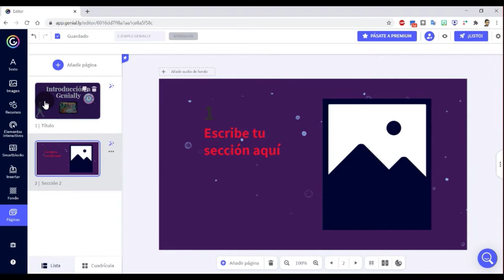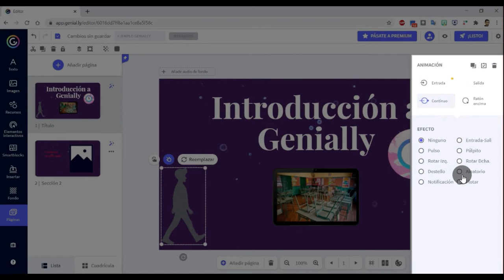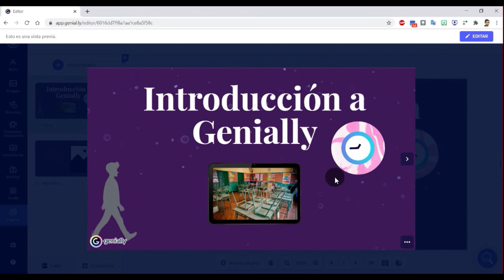Genially Tutorial básico 2023: Insertar animaciones (6)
En este penúltimo capítulo vamos a ver como insertar animaciones, por fin descubrimos la magia de esta aplicación 🧙‍♂️. En este punto te aconsejo que practiques mucho, porque una vez que lo domines, verás como te resulta de gran utilidad.

Esta presentación que te enseño a continuación es para que veas un ejemplo, se encuentra basado en una plantilla que nos ofrece la propia plataforma. Podrás ver y trabajar todos los elementos de interactividad que hemos visto

Más contenido interesante para TODOS los docentes:

📣📣 Enlace para acceder al curso GRATUITO sobre las herramientas GSuite en educación